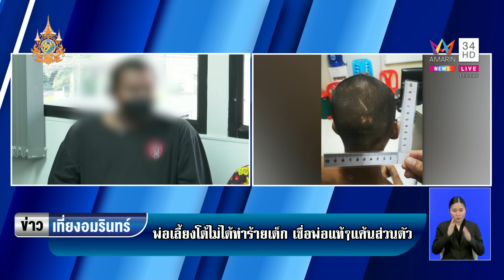พ่อร้อง! ลูก 14 ถูกพ่อเลี้ยงทรมานบังคับกินอึ-ฉี่ | ข่าวเที่ยงอมรินทร์ | 12 ก.พ. 67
พ่อร้อง! ลูก 14 ถูกพ่อเลี้ยงทรมานบังคับกินอึ-ฉี่